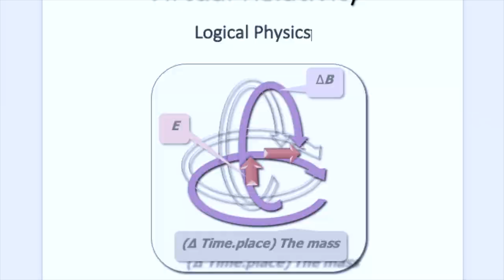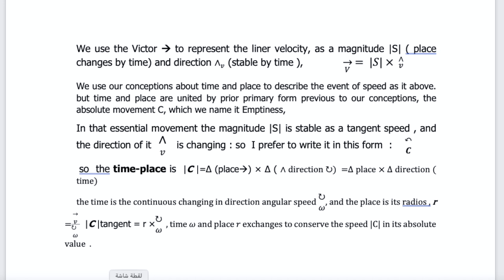virtual relativity theory (2) the time-place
@kamalallabwani5383 virtual-relativity#